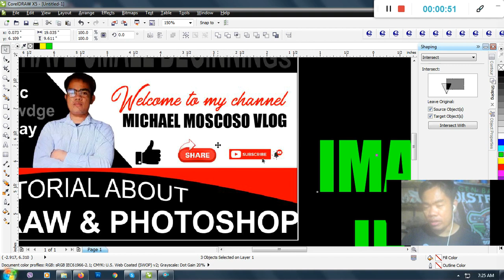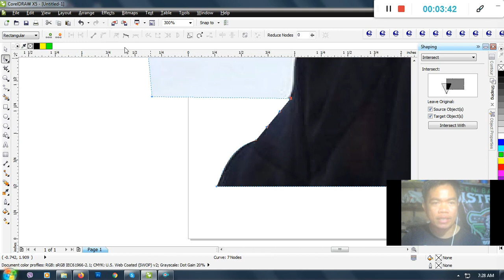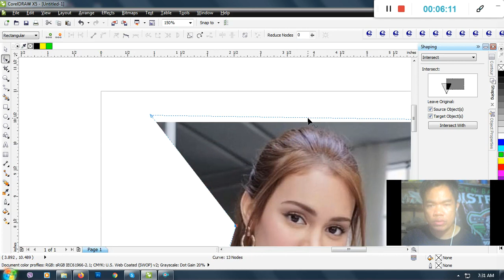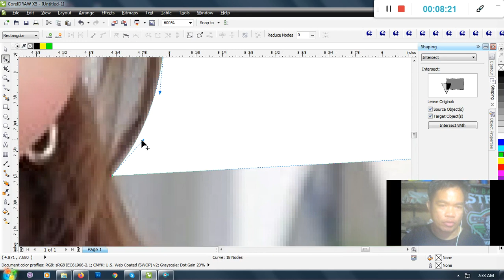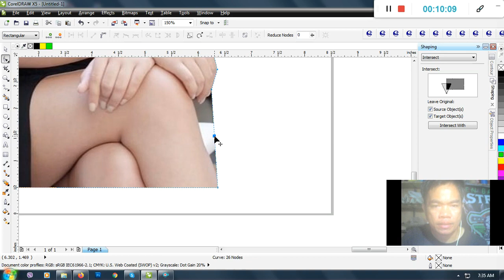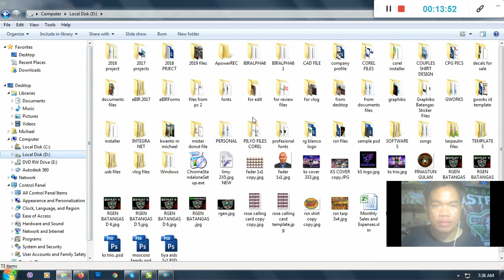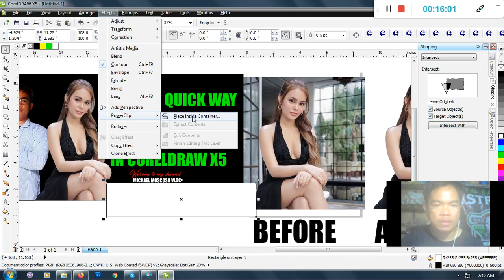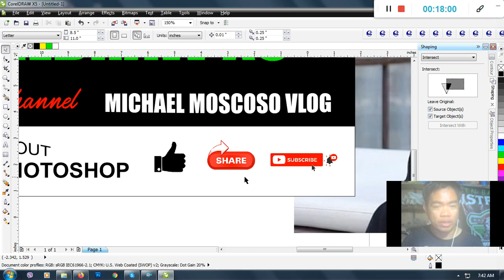PART1: EASY AND QUICK WAY TO REMOVE IMAGE BACKGROUND IN CORELDRAW X5 (USING SHAPE TOOL)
Hello guys,
Sa video na ito ituturo ko sa salitang tagalog , Kung pano magtanggal ng background gamit si coreldraw x5.
Sana may matutunan po kayo sa aking munting kaalaman.
Lalo na sa aking mga kababyan na nagnanais pasukin ang mundo ng designing.
Hindi po ako profesional, may alam lng at gustong tumulong sa kapwa na gusto matuto mag design at magtayo ng business.
Godbless po sa inyong lahat.
Sana wag nio kalimutan mag subscriber at ishare ang aking mga videos. Salamat